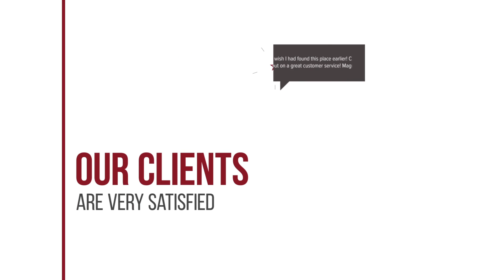Sandy Bay Hotel hotel review | Hotels in Plomarion | Greek Hotels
Sandy Bay Hotel hotel video review. Hotels in Plomarion, greek 3 stars hotels.